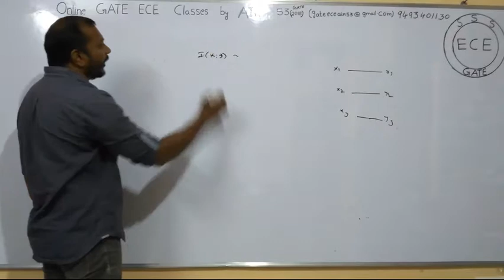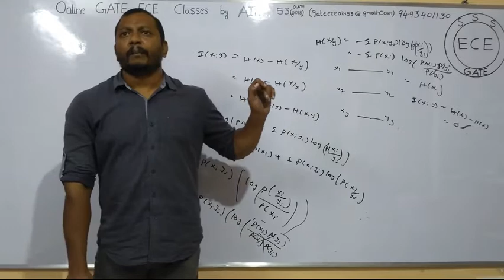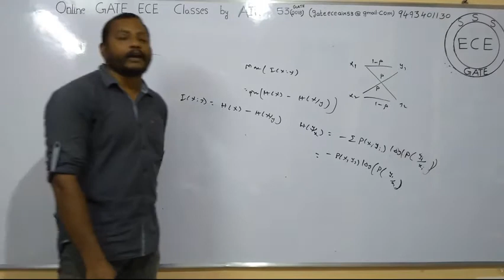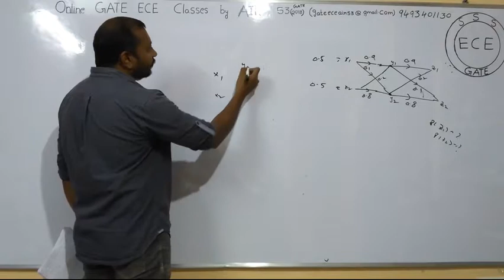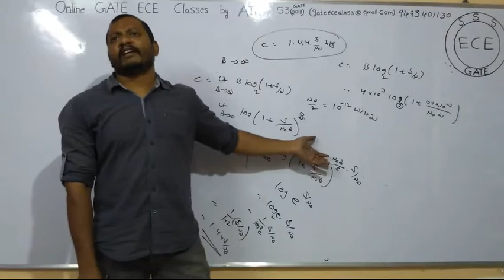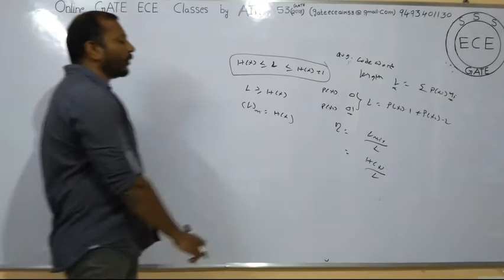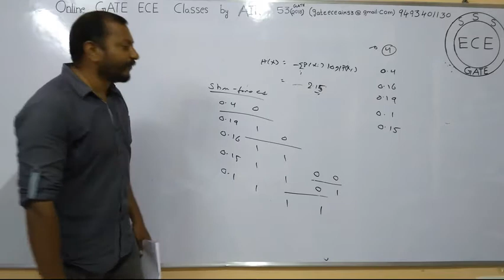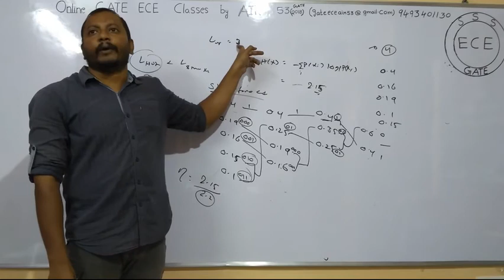Communication systems (Information Theory II)-50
Information Theory